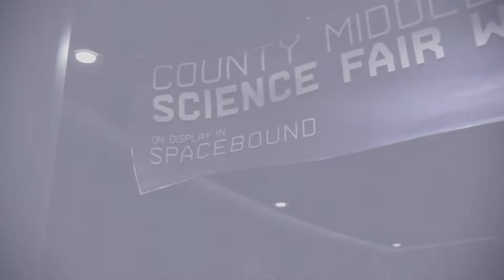MARVEL'S Spider-Man MILES MORALES (PS5) Playthrough THE BATTLE FOR HARLEM